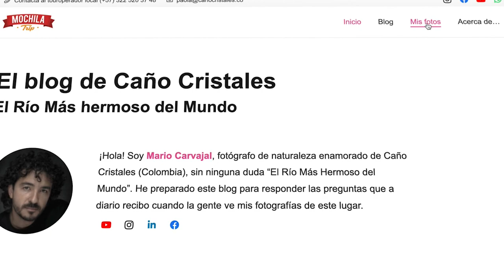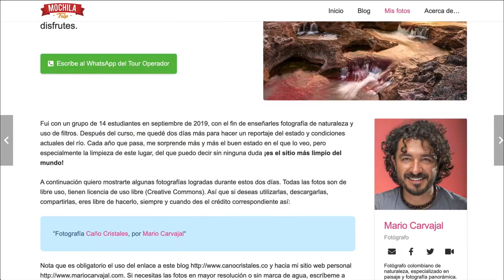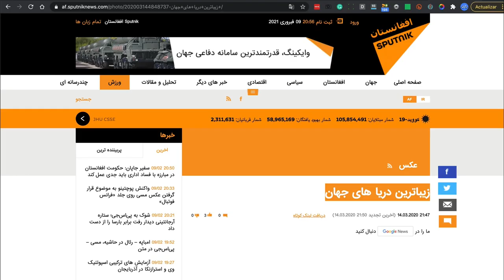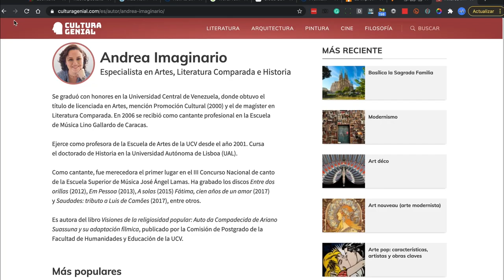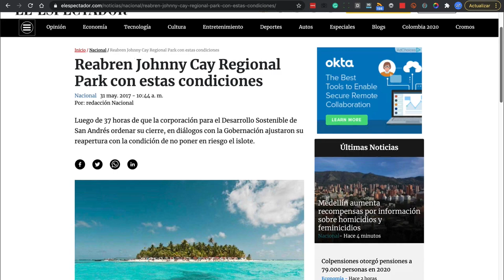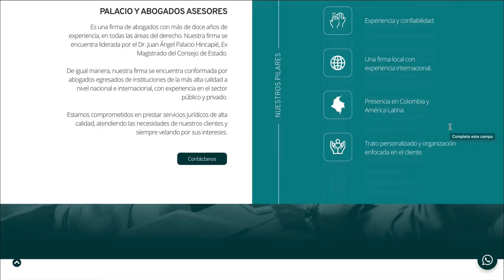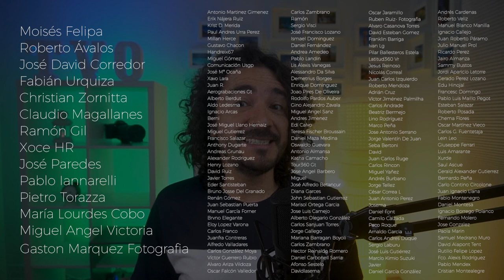¿DEMANDA por uso de IMAGEN sin autorización? 😡 Escucha mi historia #92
Usaron mal una de mis fotos. ¿Qué hago? ¿Demando? ¿Cuánto tiempo dura? ¿Cuánto me cuesta? Bueno, te contaré mi reciente historia de cómo logré una reparación económica, en un tiempo récord, 3 meses, agotando el recurso anterior a la "Demanda", llamado "Conciliación". Si te han "robado" una foto, si han usado sin permiso una imagen, deberías ver este episodio, completo.

Entra a y apoya mi trabajo, recibiendo ENORMES beneficios, si quieres aprender fotografía. Mil y mil gracias

Soy Mario Carvajal, fotógrafo colombiano y en el episodio #92 de mi canal, te cuento mi experiencia lidiando con este espinoso tema: derechos de autor. El contenido del video es:

0:36 Qué licencia utilizo y por qué
3:16 ¿Es efectiva esta licencia? ¿Me protege?
5:27 Así comienza mi reclamo amigable
6:25 Proceso completo (3 meses)
10:19 Conclusión